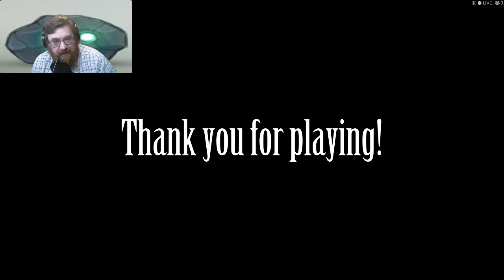Cris Tales demo